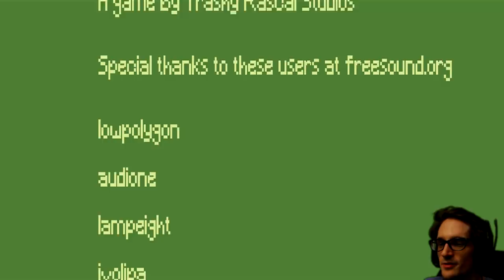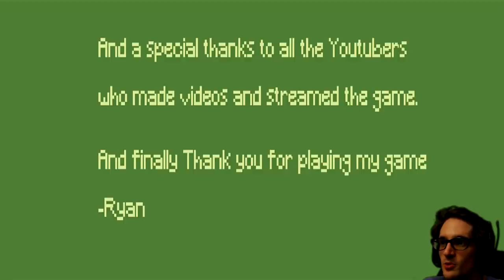The Finale Boss is THAT?! | Lasagna Boy - [Beta Finale]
Lasagna Boy - Short puzzle game for Lasagna Boy. aka Gorefield / Gorfield with Gameboy aesthetics

 indie horror game itchio itch.io gamejolt demo beta gameplay neco plays let let's play walkthrough playthrough end ending review gameboy gameboy'd all deaths